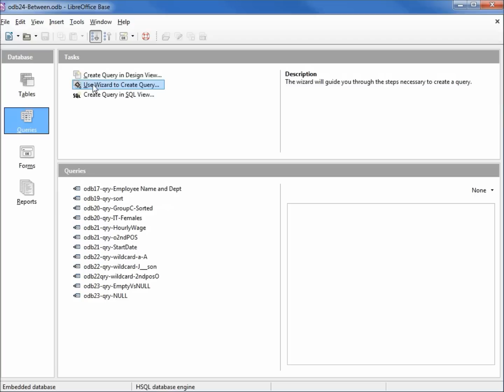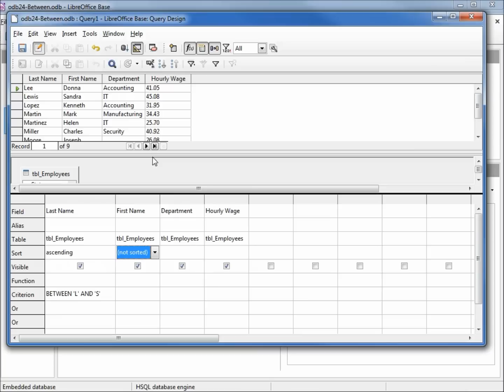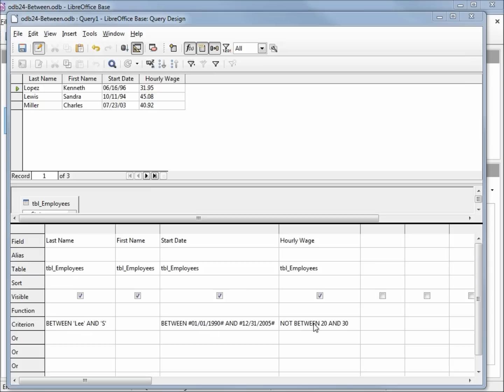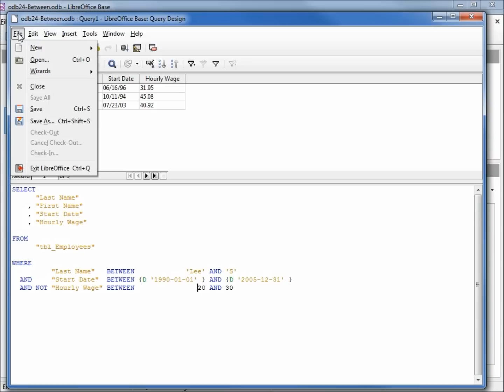LibreOffice Base (24) Query Between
Instead of using Less Than and Greater Than we show how to use Between and NOT Between to create a selection filter range.